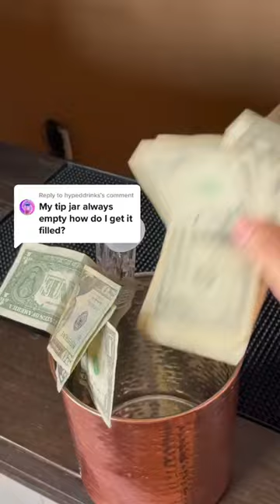Why is your TIP JAR empty?!